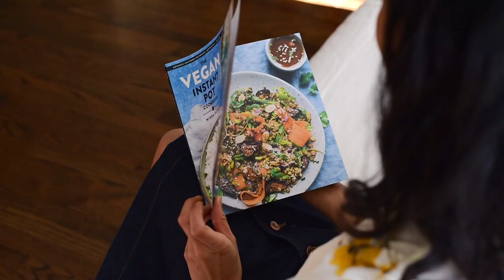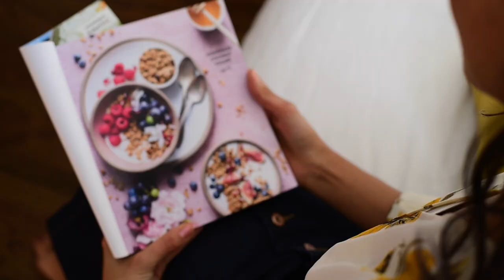MY COOKBOOK! | VEGAN INSTANT POT RECIPES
ORDER MY NEW COOKBOOK: The Vegan Instant Pot Cookbook: Wholesome, Indulgent Plant-Based Recipes!

I'M EXCITED TO MEET SOME OF YOU! I'm doing a few cookbook tour events this summer and I hope you'll join me! I'll update this space as more info becomes available and more dates are added.

For orders outside of North America: search on the Amazon page in your home country OR visit the Book Depository:

*90+ delicious vegan recipes made in the Instant Pot*
*With tons of gluten-free, soy-free, nut-free, and refined-sugar-free options
INSTANT POT WHITE BEAN QUINOA CHILI

Learn more about veganism, healthy eating, food photography, social media, and happiness.